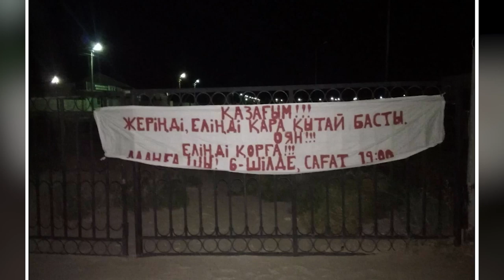СОЗДАНИЕ ЯЧЕЙКИ ДВК